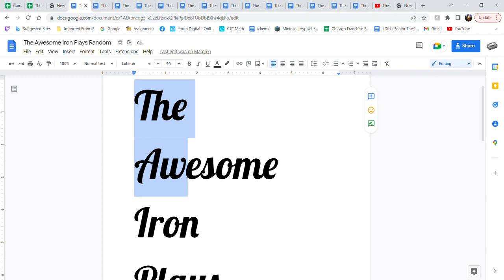Cover Pages The Awesome Iron Plays Random